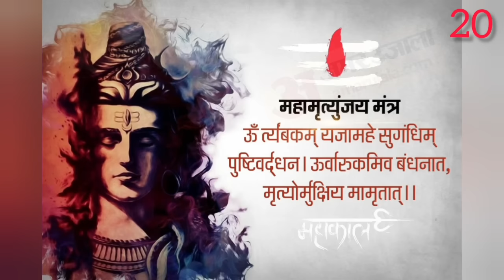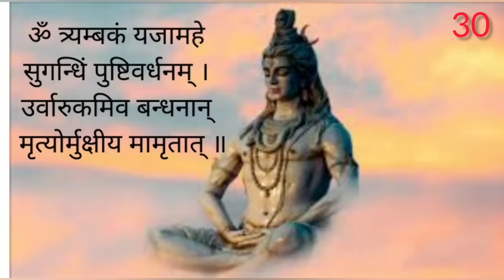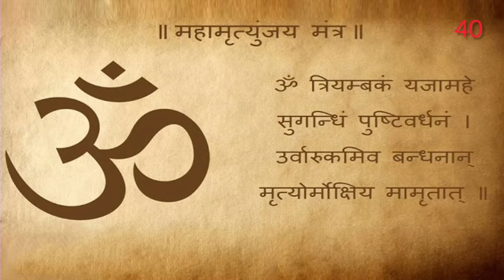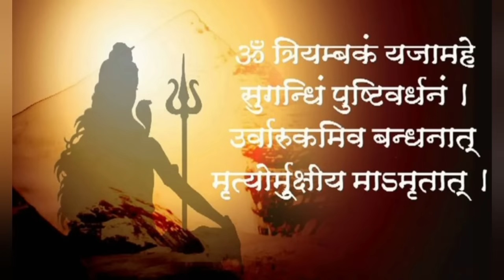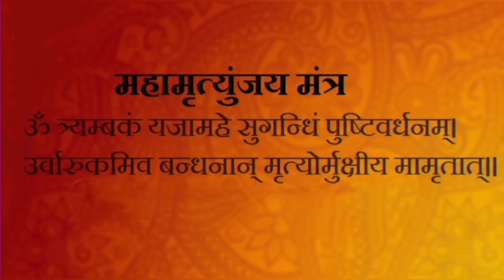Maha Mrityunjaya mantra 108 times fast speed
महामृत्युंजय मंत्र:

ओम् त्र्यम्बकं यजामहे सुगन्धि पुष्टिवर्धनम्।

उर्वारुकमिवबन्धनान्मृत्योर्मुक्षीयमामृतात्।।

महामृत्‍युंजय मंत्र का अर्थ

इस पूरे संसार के पालनहार, तीन नेत्र वाले भगवान शिव की हम पूजा करते हैं। इस पूरे विश्‍व में सुरभि फैलाने वाले भगवान शंकर हमें मृत्‍यु के बंधनों से मुक्ति प्रदान करें, जिससे कि मोक्ष की प्राप्ति हो जाए।

Source of Mahamrityunjaya Mantra

Mrityunjaya mantra is found in the oldest Vedic literature, the Rig Veda (7.59.12). This mantra is generally recited as Mahamrityunjaya mantra since both of them are almost the same.

Mrityunjaya Mantra:
Om trayambakam yajamahe
Sugandhim pushti vardhanam
Urvaurukamiva bandhanat
Mrityurmukshiya mamtritaat

The translation of Mahamrityunjaya Mantra
The meaning of the mantra is as follows:

“I surrender myself to Lord Shiva, who has three eyes, who is as pleasurable as a sweet smelling incense and who gives vitality to the devotee to perform devotional service. Just like a cucumber is freed from its stem naturally, be merciful upon me and release me from the shackles of death, not from immortality.”

Chanting Mahamrityunjaya mantra has the following benefits:
* Releases anxiety and tension from life.
* Frees the devotee from premature death.
* Helps in prevention of accidents and mishaps.
* Helps in Kaal Sarpa Dosha and some other malefic planetary combinations in the horoscope.
* Awards spiritual merit to the devotee.
* Helps in increasing the concentration levels of the mind.
* Helps in nullifying the bad planetary effects.
* Protects the person from ailments and diseases.
* One can chant it on rudraksha beads for more benefits

List of Shiv mantras videos available on daily jap 108 mantra channel are as below with links: